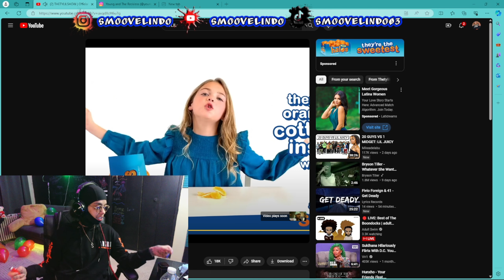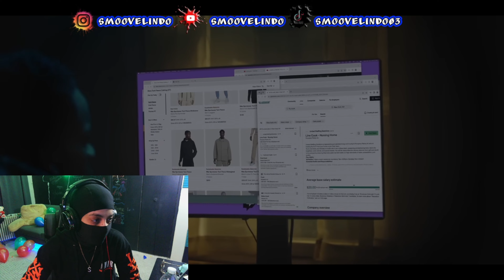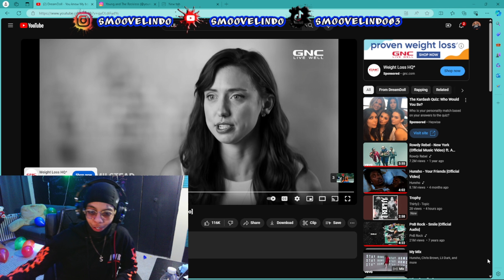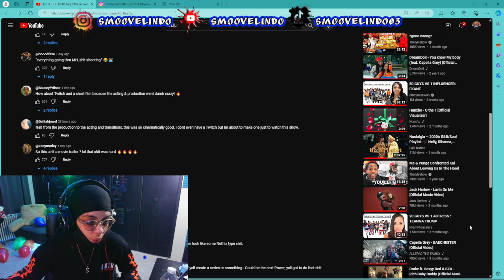WTFF NO WAY THIS IS A TWITCH INTRO 😱😱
Tylil really did his BIGGGGG one ! This had me glued as if it was an actual movie 😂😂 i love the idea! Best believe we will be watching his first stream this Saturday !